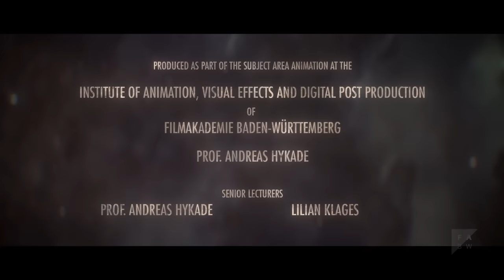Citipati - CGI Short film (2015)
We follow a dinosaur in his last moments, in which he, in an inhospitable world, succumbs to the effects of fatigue and his injuries. With his last breath, his world of thought unfolds, and his last impressions merge with his memories to a very personal end.

Director: Andreas Feix
Producer: Francesco Faranna

Every month, a student project created at Filmakademie's
Animationsinstitut is featured as a "Project of the Month" on this channel. Furthermore, the project will be featured with exclusive background stories on Animationsinstitut's website.